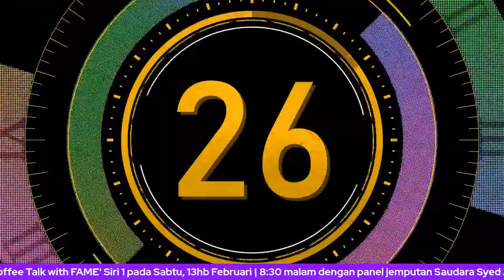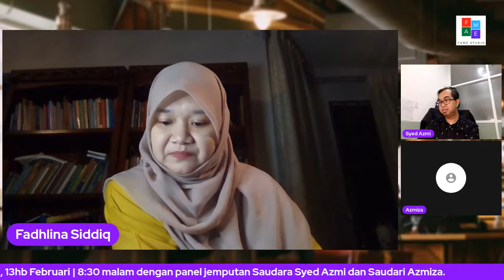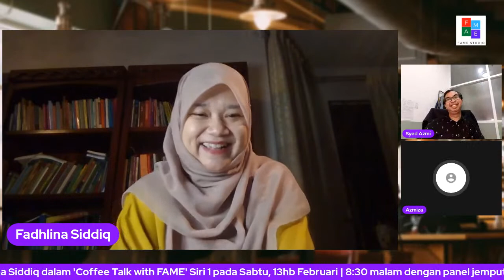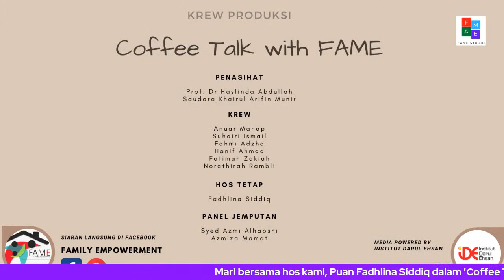Coffee Talk with FAME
Mak, Saya mengandung!!
Mak, Saya dah ngandungkan anak orang!!
Apa di sebalik ayat ayat di atas?

Mari bersama kami menyelami masalah sosial ini.

🗓️ Sabtu, 13hb Feb 2021
⏰ 8:30 malam

📍Panel Jemputan
1️⃣ Tn Syed Azmi Alhabshi
2️⃣ Cik Azmiza Mamat

📍Hos
Pn Fadhlina Siddiq